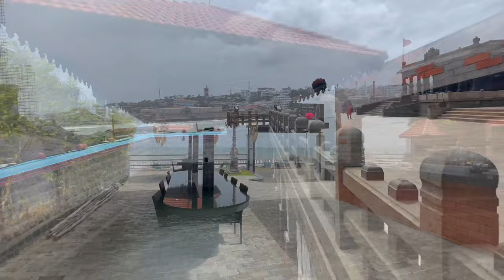Kanyakumari story-Vivakananda Rock Memorial